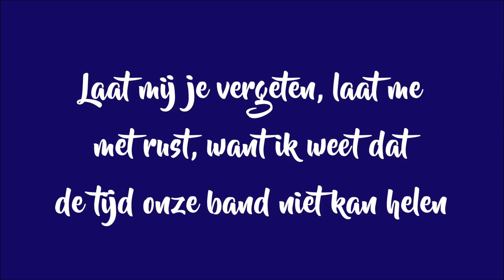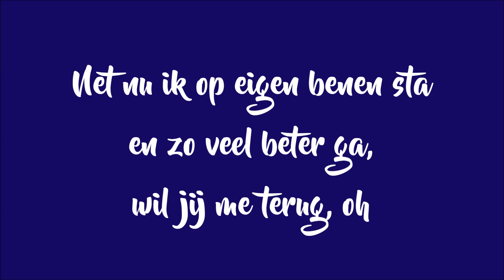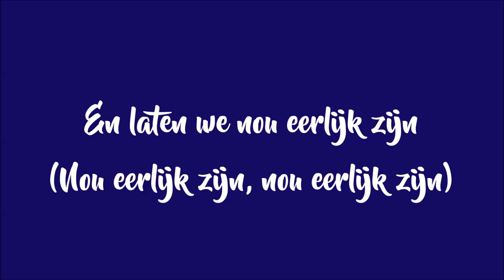FLEMMING - Verleden Tijd (Lyrics)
[Songtekst van "Verleden Tijd"]

[Verse 1]
Weet je nog toen jij zei dat je ruimte nodig had? Ah
En dat jij twee dagen later al naast iemand anders lag? Ah

[Pre-Chorus]
Het heeft zo veel pijn gedaan
'k Heb zo voor schut gestaan
Het maakte jou niets uit
Net nu ik op eigen benen sta
En zo veel beter ga
Wil jij me terug

[Chorus]
Wat ga jij er nu nog aan doen?
We waren toch verleden tijd?

[Verse 2]
Laat mij je vergeten
Laat me met rust
Want ik weet dat de tijd onze band niеt kan helen
Ik weet het zеker
Geprobeerd, maar het werkt voor geen meter
En kijk eens aan, daar ben je weer
Zonder schaamte, doet het zeer?
Al die tranen, nee, die werken niet meer, nee

[Pre-Chorus]
Wil jij me terug, oh

[Post-Chorus]
(Verleden tijd, ey, ey)
Je wilde toch niets meer van mij?
(Niets meer van mij, ey, ey)
En laten we nou eerlijk zijn
(Nou eerlijk zijn, nou eerlijk zijn)

[Bridge]
En dat jij twee dagen later al naast iemand anders lag?